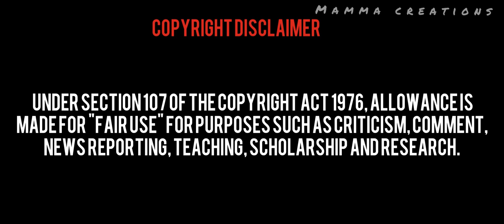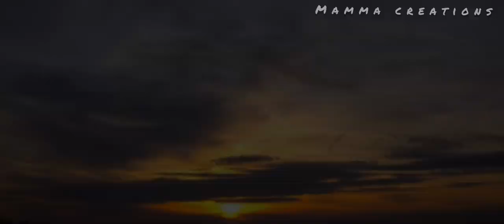nan life ali ond dina | kannada short movie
director : chethan gowda

actions : chethan gowda, Ashritha patil, Rohith

camera :Sandeep M S

supporters : last beats chanal

Koushik, madhu Gowda Teju Gowda,